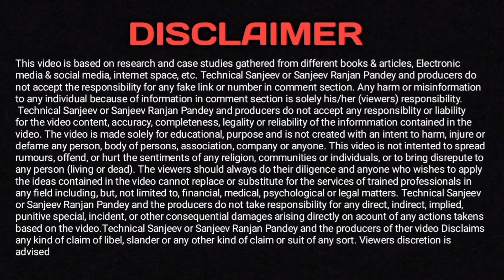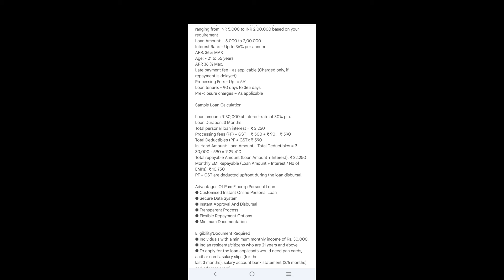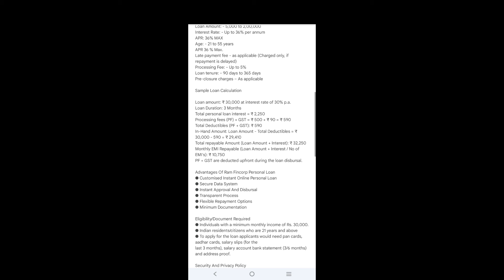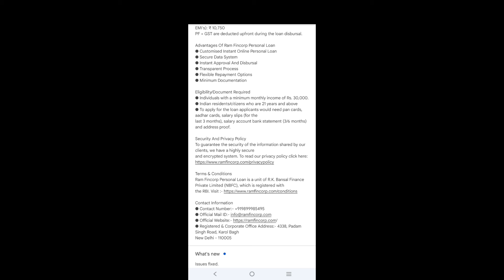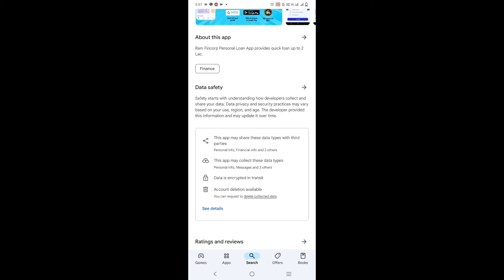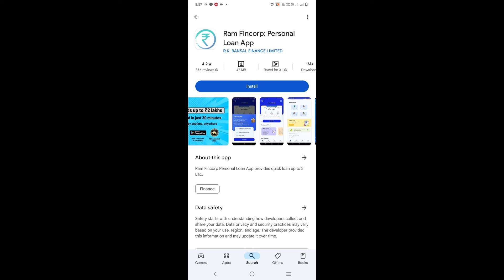101% New Instant Loan App Without Income Proof | Loan Fast Approval 2024 | Bad CIBIL score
101% New instant loan app without income proof | loan app fast approval 2024 | Bad CIBIL Score Loan, Loan App Fast Approval 2024 | Instant Loan App Without Income Proof | Best Loan App 2024

About this video- In this video we will discuss loan app without income proof 2024 and also share loan app fast approval 2024 if you dont know best loan app 2024 then this video helps you lot.

7 day loan app fast approval
personal loan
loan app